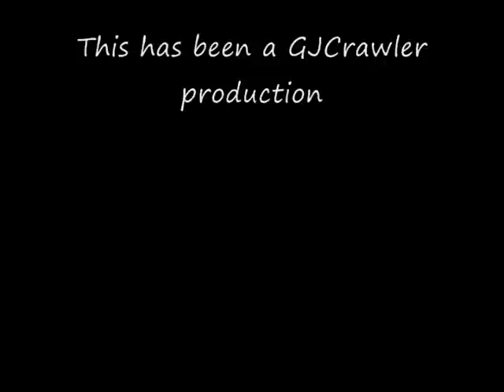Electrixrc Circuit stadium truck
My new Electrixrc Circuit Stadium Truck,just showin a little bit of how it preforms in stock condition.I highly recommend this truck for all experience levels,it is super tough and will survive your bad driving skills,haha. if you are very experienced then you will want to upgrade the motor to a 12T.